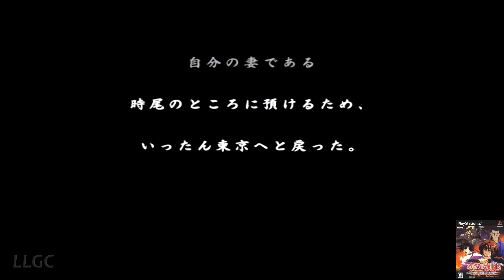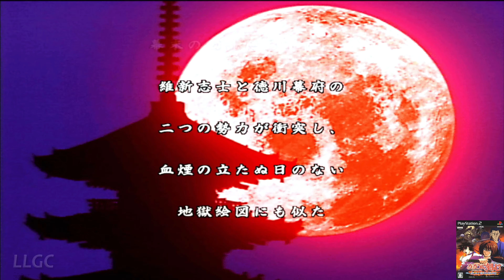Rurouni Kenshin : Enjou! Kyoto Rinne (2006) PlayStation2 Gameplay #2 in HD (PCSX2)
Game name - Rurouni Kenshin : Enjou! Kyoto Rinne
Original Title - るろうに剣心-明治剣客浪漫譚- 炎上!京都輪廻

Rurouni Kenshin is finally back as a sword-fighting action game!
The long awaited "Kyoto Arc" is recreated.

You can choose the main character from Kenshin, Sanosuke, and Saito. There is also an original story!

The story can be played with Kenshin Himura, Sanosuke Sagara, Hajime Saito, and Soushi Yonomori as the main characters.

Among them, there are many confrontations between Himura Kenshin, who is also the main character of the original story.

The game is based on the Kyoto version (I also call it the Shishio version), and you can clear the game by defeating Makoto Shishio in the end.

There are also confrontations that follow the original story, confrontations that follow the original story but take a different turn, and confrontations that were not depicted in the original story.

PCSX2 Settings
Allow 8-Bit Textures - On
Enable HW Hacks - On